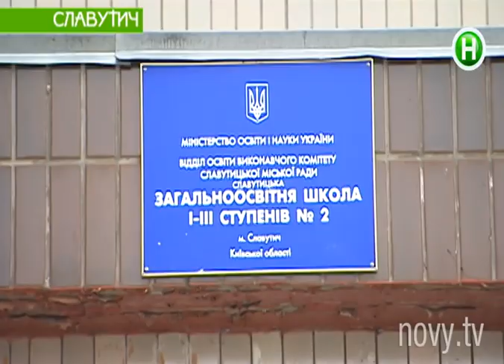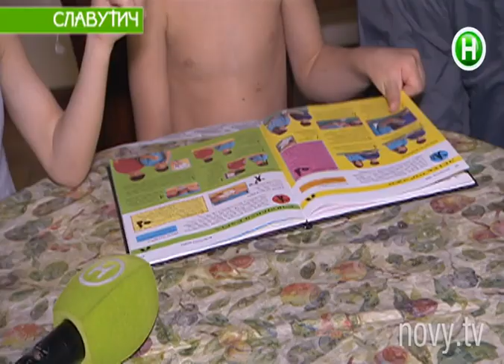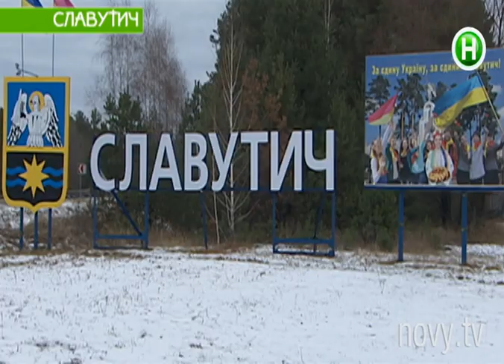Почему жители города-спутника атомной электростанции греются дровами? - Абзац! - 16.12.2014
Абзац! – информационная программа в формате инфотейнмент. Эксклюзивный проект, аналогов которому нет в Украине! C юмором, иронией, импровизацией и практической пользой для зрителя. Абзац! – результат объединения Репортера и Пираний.